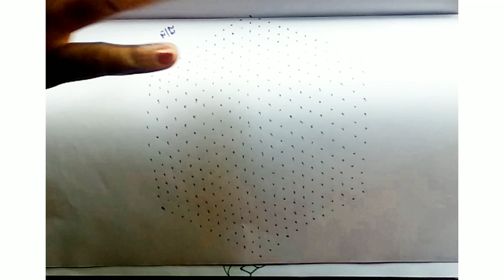23 dots #1594 Vijaya arts simple rangoli easy rangoli daily rangoli # sankratri rangoli